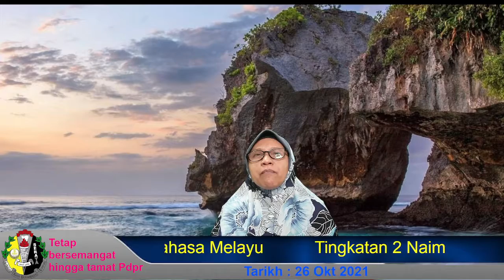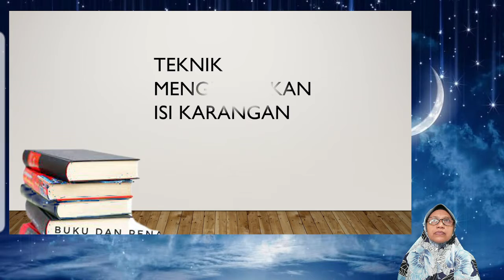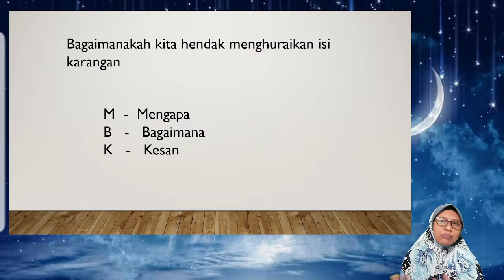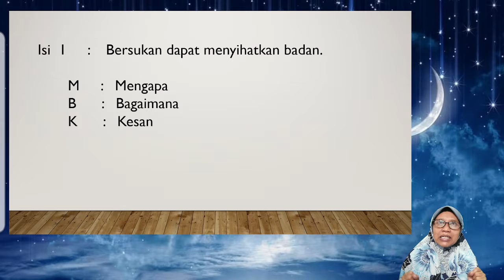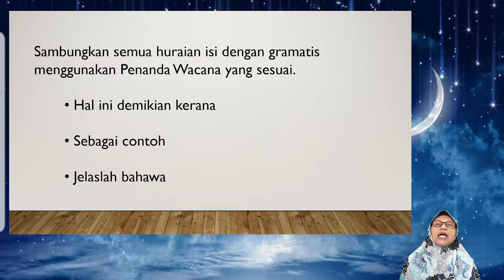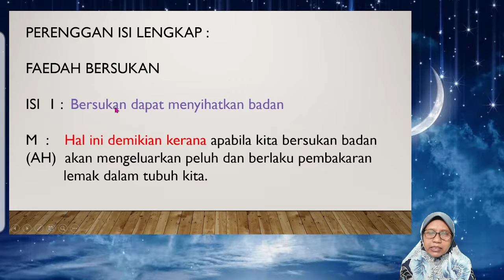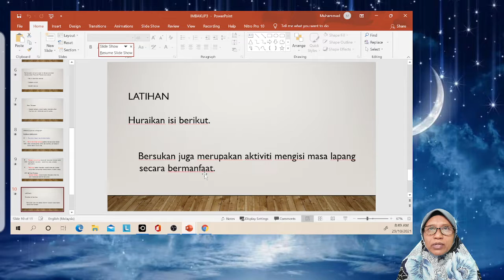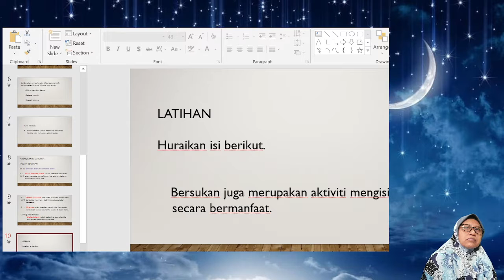BM - PdPR T2N - Sekolah Raja Perempuan Taayah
Kelas : 2 Naim
Tarikh : 29 Okt 2021
Masa : 8.00 Pagi